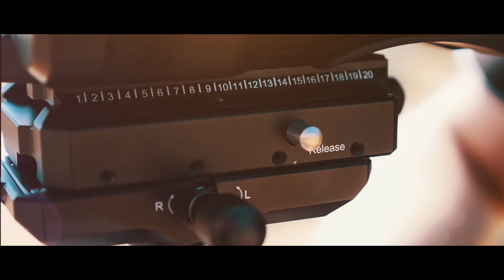Flycam Redking Video Camera Stabilizer (FLCM-RK)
Flycam introduces its professional and rugged RedKing handheld video stabilizer. Its precision camera mounting platform includes sliding dovetail quick release plate that offers quick mounting and dismounting of your camera.